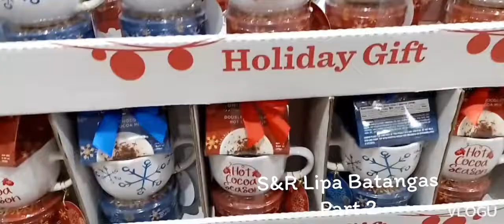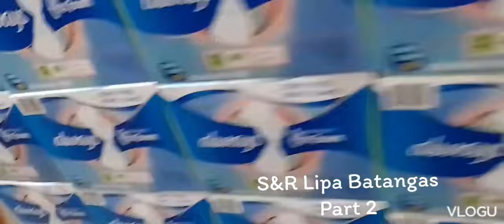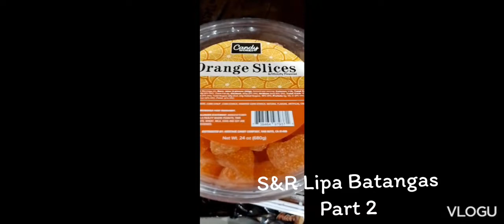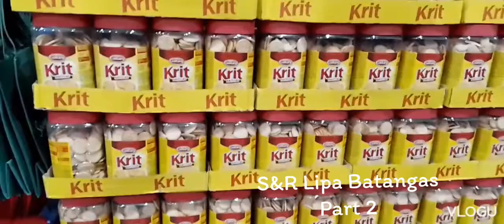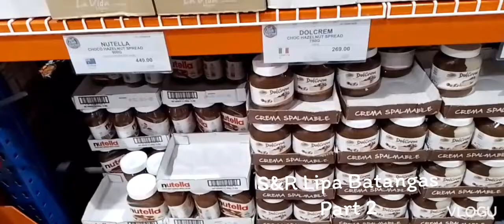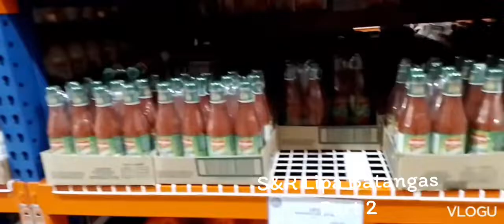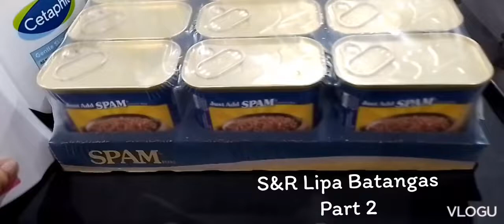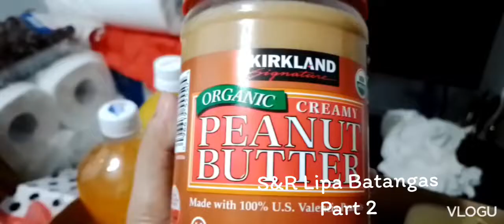S&R Lipa Batangas Part 2